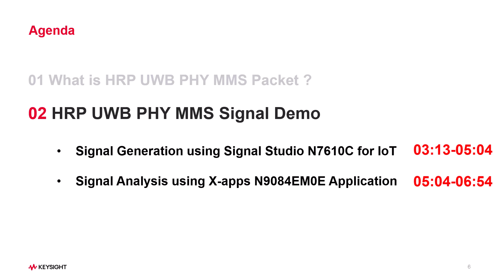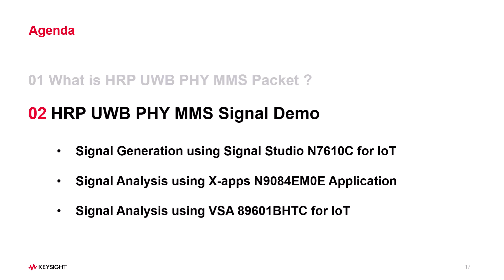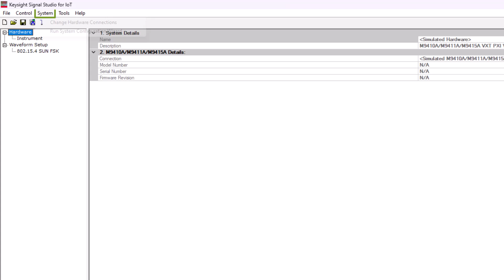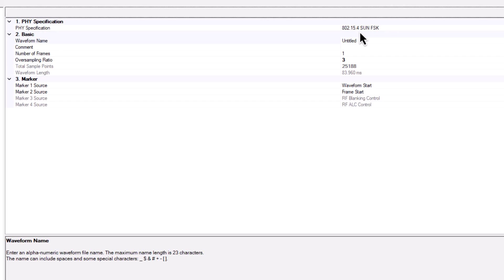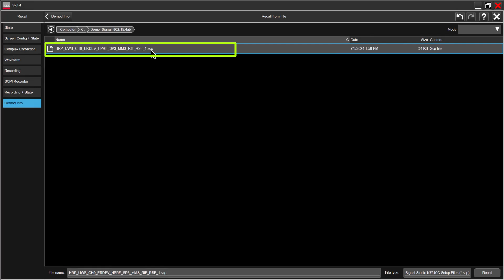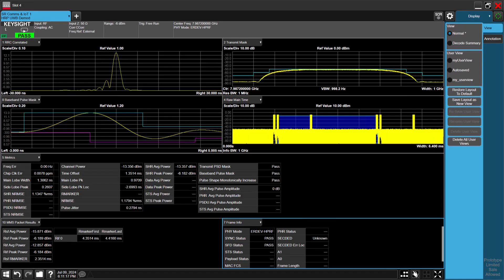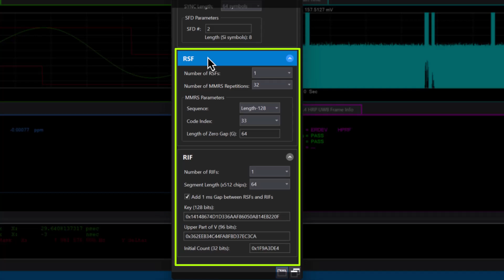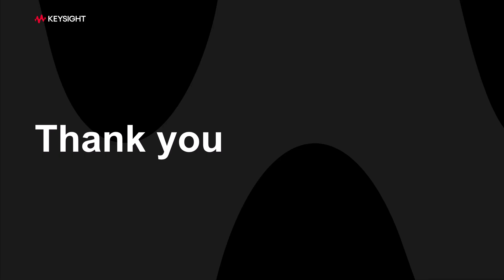How to generate and demodulate HRP UWB MMS signal defined in 802.15.4ab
Multi-Millisecond (MMS) packet is a new feature introduced in 802.15.4ab for enhancing the performance of next generation UWB, aimed at improving ranging accuracy, sensitivity and signal robustness. This video explains the HRP UWB physical layer (PHY) MMS packet structure and provides a step-by-step live demo on generating the HRP UWB PHY MMS signal using Keysight's Signal Studio N7610C for IoT. Additionally, it covers how to demodulate this signal using Keysight's X-apps N9084EM0E application and VSA 89601BHTC option.

For more info about HRP UWB, you can view the other video 802.15.4/4z HRP UWB Technology Introduction and Test Solution:

Agenda
0:00 Introduction
0:19 What is HRP UWB PHY Signal with MMS Packet?
3:13 Using N7610C Signal Studio to generate the HRP UWB MMS signal
5:04 Using N9084EM0E X-apps to demodulate the HRP UWB MMS signal
6:54 Using VSA 89601BHTC to demodulate the HRP UWB MMS signal
8:27 Learn more and 30-day trial links